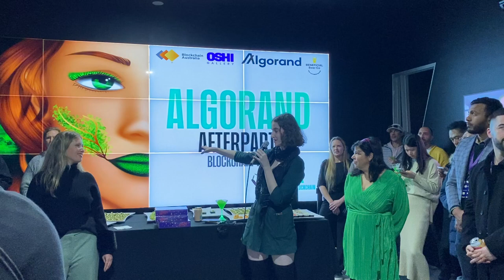NFT Artist Chats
Blockchain Week AfterParty - hosted by Algorand - held at Oshi Gallery Melbourne - celebrated NFT artists.  Featured artist Kira Craig chats about what attracted her to NFT art.